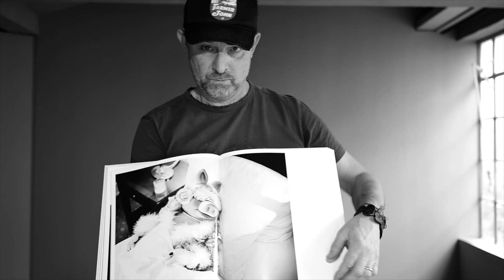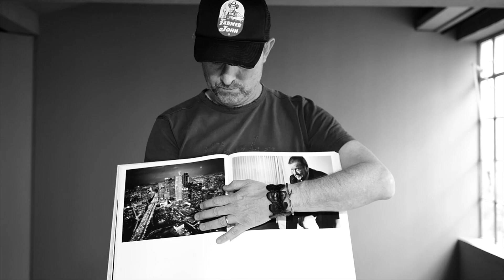Meine Leica und ich - Einblicke in das Fotografenleben (Teil 1)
Neun deutsche Fotografinnen und Fotografen beantworten unsere Fragen rund um ihre Einstellung zur Fotografie. Sie berichten über ihren Stil, geben Tipps und Einblicke in ihr Leben als professionelle Berufsfotografen/innen. Von ihren beeindruckendsten Shootings, bis hin zu Pannen, die ihnen passierten.

Wir starten unsere Serie mit einer kurzen Vorstellung der Fotografen/innen und der Beschreibung ihres Stils. In den nachfolgenden Wochen stellen wir Ihnen die nächsten spannenden Antworten in weiteren Videos vor.

Einblicke in das Fotografenleben von: Philipp Reinhard, Siegfried Hansen, Norbert Rosing, Anatol Kotte, Julia Baier, Simon Puschmann, Xiomara Bender, Herbert Piel und Nomi Baumgartl.